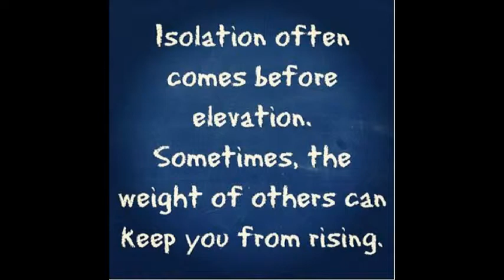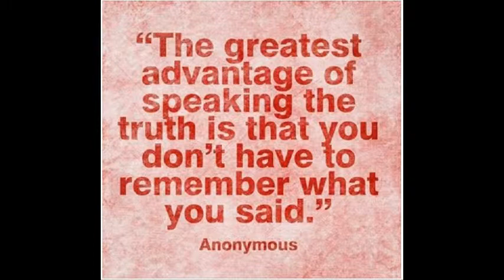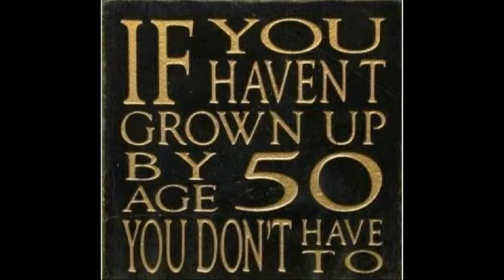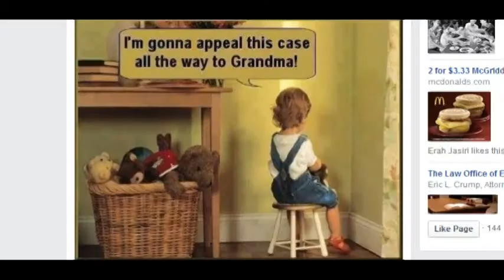David Freyer & Positive Chi Units Rise Up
Rise up People, Against the War